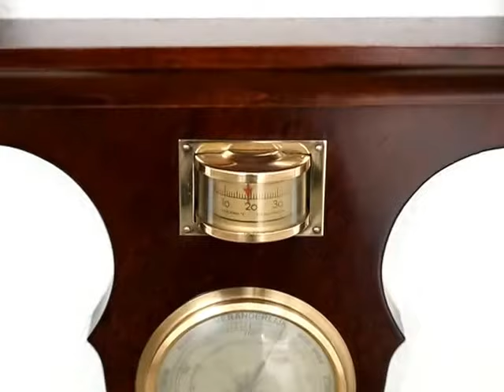CLOCK Wall Pendulum Barometer Hygrometer Vintage LARGE! Wood Germany Mid Century